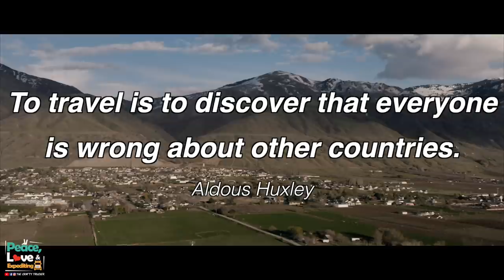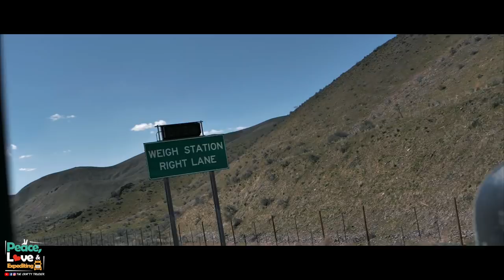WE TOOK A LOAD TO CANADA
Our next load picked up in Utah & delivered in Canada. We hadn't done a load to Canada in over 6 years so we were excited to do this one ✌️❤️ 🚛